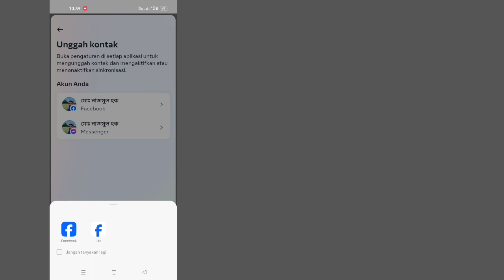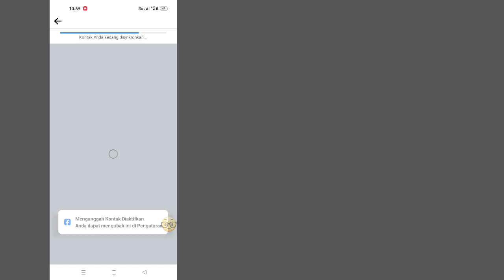Cara Menemukan Dan Menyinkronkan Kontak Di Facebook 2024 (Proses Baru)